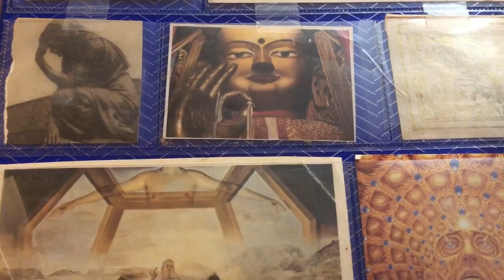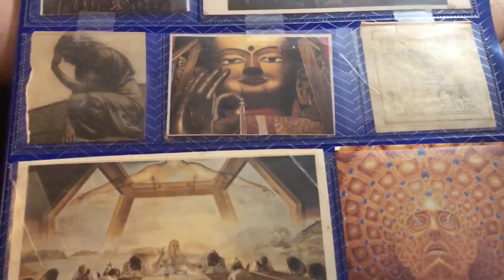The Great Awakening of the masses (a poem)